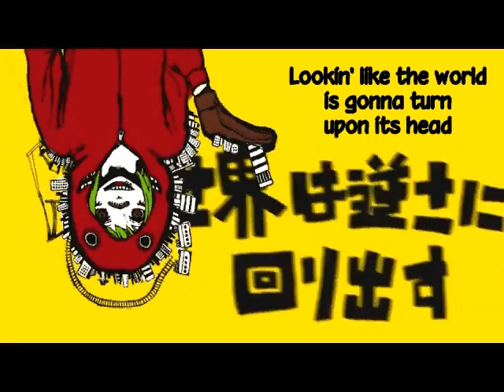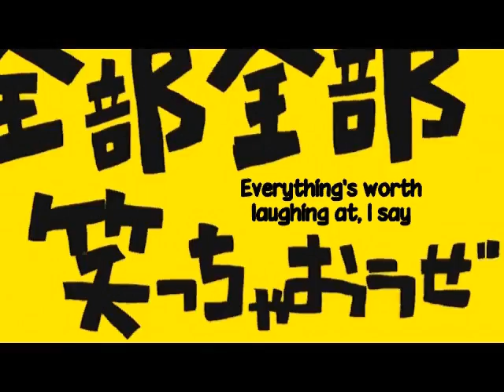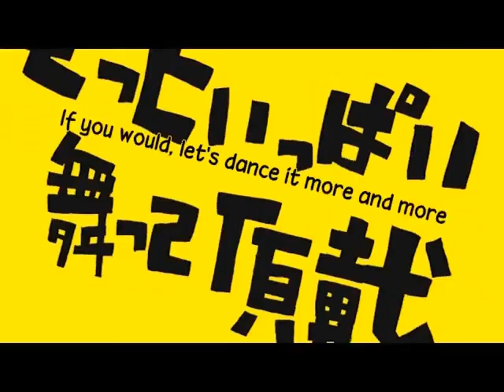Matryoshka (English Dub)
My version of マトリョシカ.

Music&Lyrics by Hachi
PV by Hachi
Translyrics&Subfile by vgboy (vgperson)
Mixing by zoozbuh

What.. happened to the video...? Vdub really pissed me off. But I talk about the encoders or converters too much, don't I?

I love this song, it was stuck in my head forever and a month.